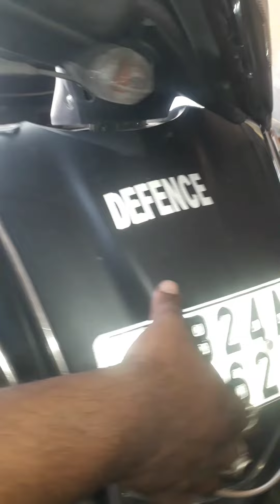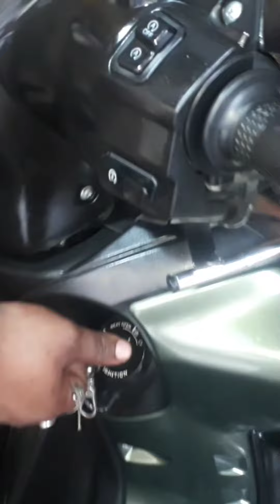YAMAHA RAY ZR SCRVICE PLZZ LIKE. COMNT.SHARE